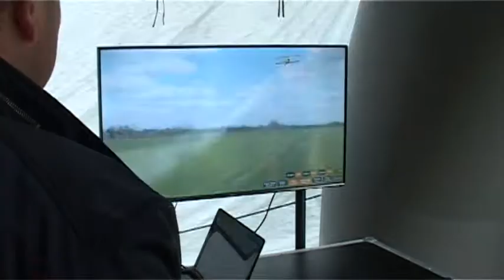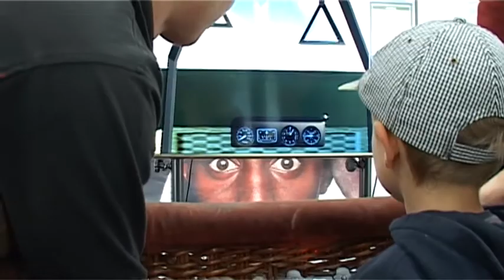Wiesci Flesz 21 06 2017